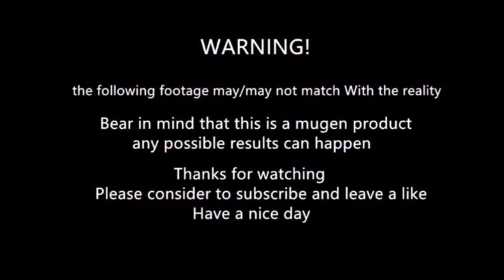mugen - Evil Ryu vs Kairi